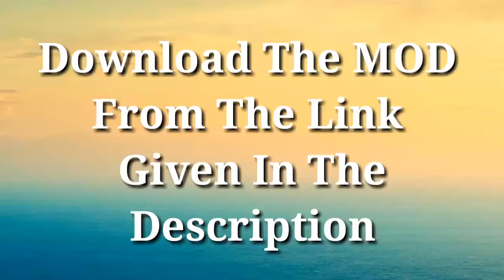KSRTC(Kerala)Bus MOD For Bus Simulator Indonesia||Bussid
Guys ,how r u guys?
I am ur host RAMEEZ and ur watching MOBILE GAMING.

_____________________________________________             What's new⚫
- UI update
- bug fixes

Below are some of Bus Simulator Indonesia top features:

- Indonesian Buses .
- Leaderboard.